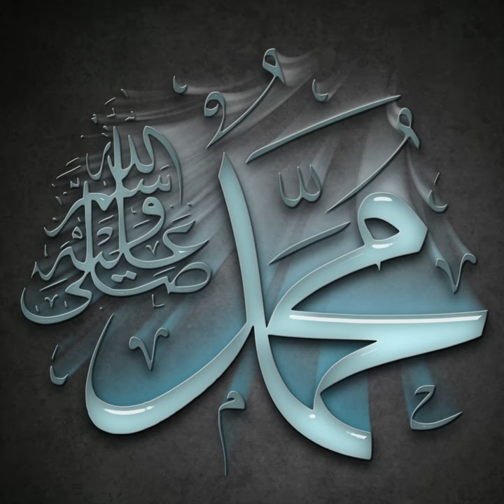The Honest Merchant: A Lesson in Integrity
Join us in this inspiring story about Prophet Muhammad (PBUH) and a young merchant boy. Learn how honesty and integrity in trade bring blessings and trust, perfect for young listeners.